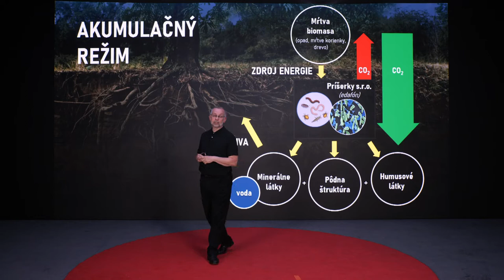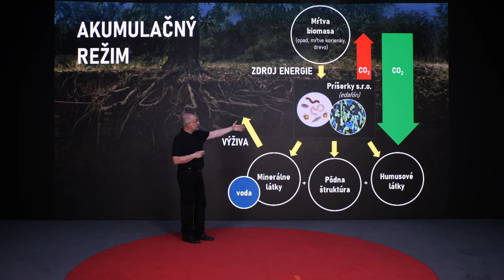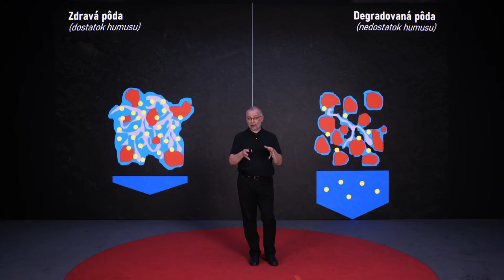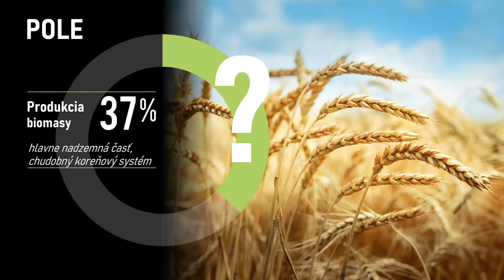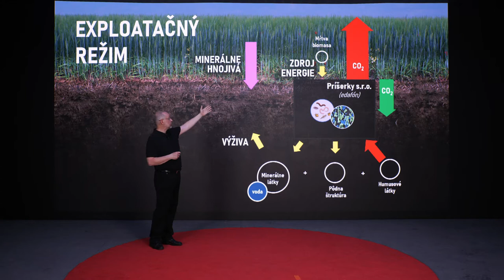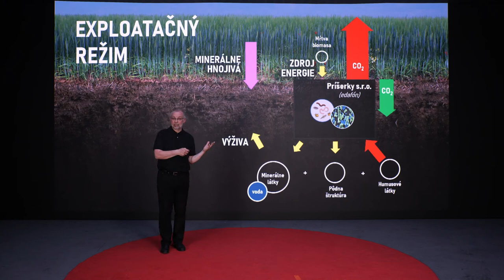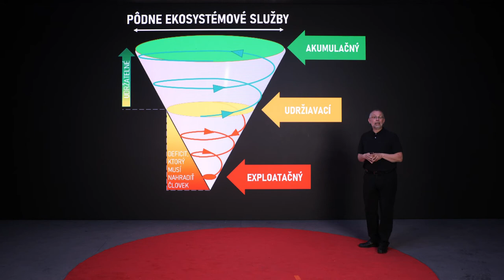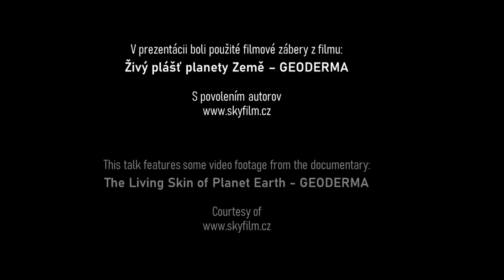Ohrozený vesmír pod našimi nohami | Ladislav Miko | TEDxBratislava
(SK)
V tomto fascinujúcom rozprávaní nás Ladislav Miko nechá nahliadnuť pod povrch pôdy, do neviditeľného vesmíru miliónov organizmov. Tento mikrosvet udržiava pôdu zdravú, úrodnú, schopnú tvoriť živiny i zadržiavať vodu. Dozvieme sa, ako systém pod našimi nohami funguje, a ako ho naštartovať skôr, než ho nenávratne zničíme.
(EN)
In this fascinating talk Ladislav Miko takes us under the soil surface, into the invisible universe inhabited by millions of organisms. This microcosm keeps the soil healthy, fertile, able to produce nutrients and to retain water. We will learn how this system under our feet works, and how to make it prosper rather than destroying it forever. (SK)
Ladislav Miko je pôdny biológ, ekológ a ochranár, rodák z Košíc. Pracoval v Slovenskej akadémii vied i vo vysokých funkciách v Európskej komisii. Bol ministrom životného prostredia Českej republiky. Bol vedúcim Zastúpenia Európskej komisie na Slovensku. Prednáša na viacerých univerzitách, jeho autorské dokumentárne filmy získali medzinárodné ocenenia. Objavil niekoľko druhov pôdnych roztočov a päť druhov pomenovali iní autori jeho menom.
(EN)
Ladislav Miko is a soil biologist, ecologist and conservationist. Born in Košice, he worked at the Slovak Academy of Sciences and served in various senior positions in the European Commission. He was a Minister of the Environment of the Czech Republic. He was the head of the Representation of the European Commission in Slovakia. Ladislav Miko is also a lecturer at several universities and an author of award-winning documentaries. He discovered several species of soil mites, and five mite species discovered by others bear his name. This talk was given at a TEDx event using the TED conference format but independently organized by a local community.